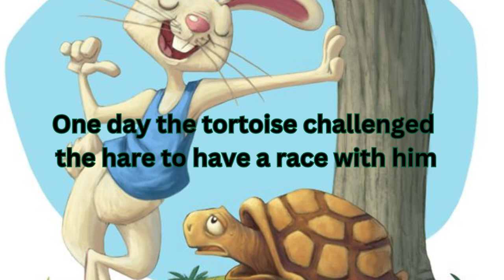Hare and tortoise story in English | Rabit and tortoise story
The hare and tortoise story for kids in English presented by Jan Kids Learning
hare and tortoise story
tortoise and hare story
story of hare and tortoise
hare and tortoise story in English
rabbit and tortoise story,
the hare and the tortoise full animated story
 the tortoise and the hare short story
kids hut stories
kids hut rhymes
 slow and steady win the race
 proudly rabbit